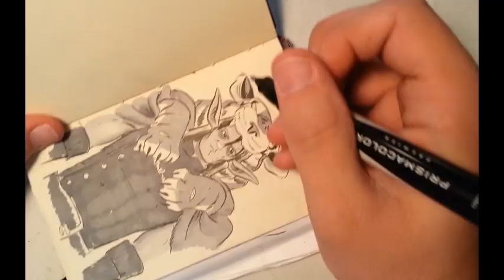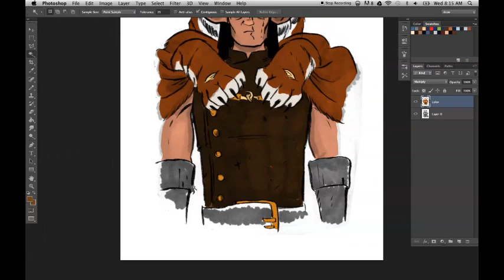Watch Me Draw It: Lazarus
A drawing I did of a friend's D&D character. More info, plus the final drawing, here:

Supplies used:
Moleskine sketchpad
Mechanical pencil
Kuretake Brush pen
Prismacolor markers

Music: Selected tracks from the Bastion original soundtrack by Darren Korb